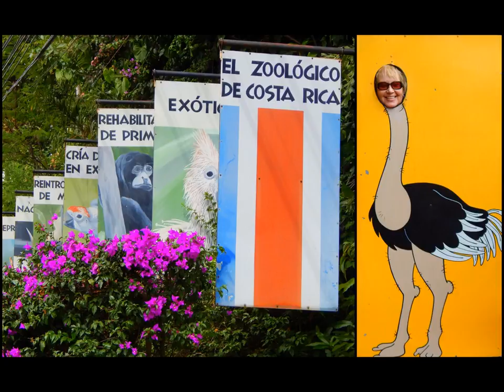Day 3 Journey to Fortuna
During the third day of our Caravan Natural Paradise Tour, we checked out of the Intercontinental Hotel in San Jose, Costa Rica, tour San Jose, went to Fortuna to the Magic Mountain Hotel. We stopped along the way to an Animal Rescue Center in San Miguel, for a tour of the ox cart factory and for lunch in Sarchi, to a town called Zarcero with a Topiary Garden and a beautiful church called Iglesia de San Rafael.